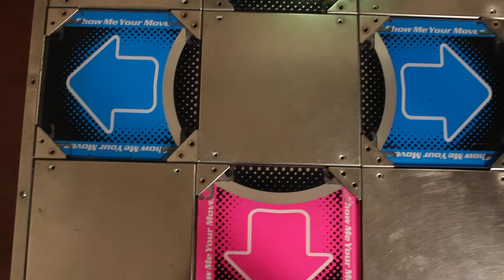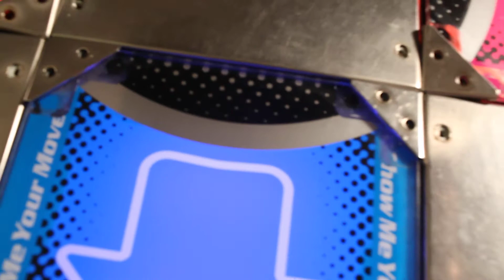DDR machine progress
Did major cleaning and ripping out pads over the past 2 months, but I couldn't power it on until a week ago. I've done a little work (1-2 hours) on it after work every day since: dragged it into my house, cleaned and installed the marquee, pad lights, panels (the non-arrow panels are a pain), brackets, but I don't have the countersunk screws yet (went to Ace Hardware 10 minutes after they closed... doh)

(1P) Sensors still stick, but used to stick a lot more. I'm playing all retarded to unstick or avoid sticking lol
2P side is foam modded so it's popping out like crazy. Also massively permalit sensors, haven't bothered trying to fix it yet.

Can't wait for the sensors to function perfectly (and with countersunk screws!)
and then I'll make a legit "first video" :)